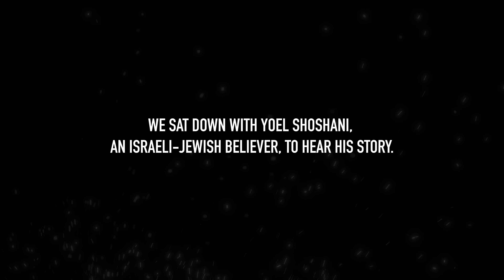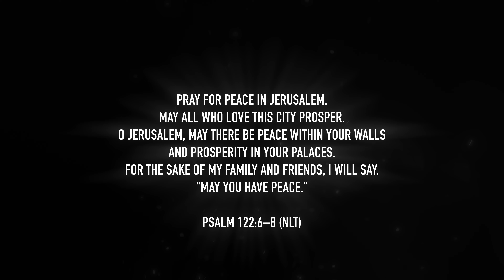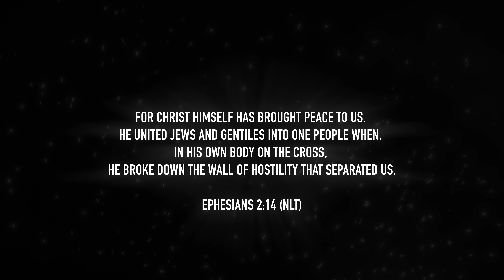October 7th: One Year Later: A Prayer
Can an individual - or a nation - ever recover from a terrorist invasion? Israeli-born believer Yoel Shoshani served in the Israeli Defense Force shortly after the horrific Hamas October 7 attack. One year later, he shares how Christians can specifically pray for and support Israel & the Jewish people in today's increased antisemitic climate.